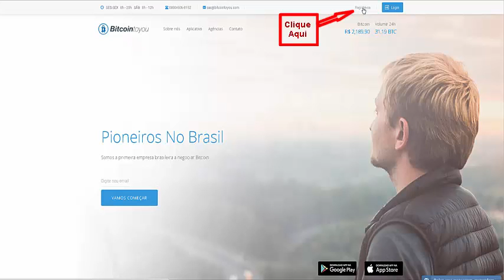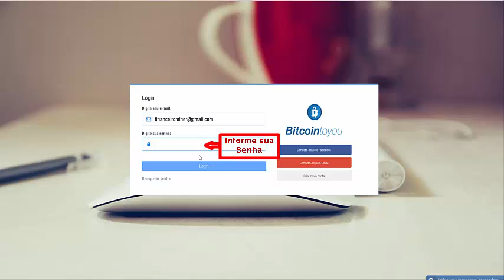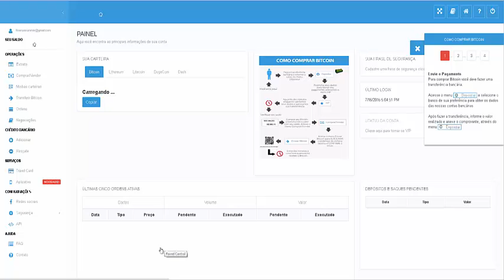MinerbitcoinsFree - Bitcointoyou AberturadeConta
Vídeo explica como abrir sua conta na Bitcointoyou